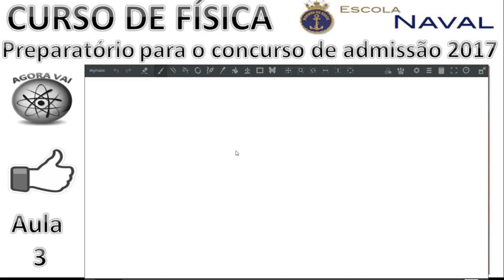Preparatório Escola Naval 2017/2018 (Aula 5)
Neste Curso Colégio Militar/Colégio Naval/Epcar Aulas de Movimeno CIRCULAR Uniforme. (Aula 5) iremos tratar de todas as possibilidades de estudo do movimento CIRCULAR uniforme, com suas fórmulas relacionadas. Excelente material para quem se prepara para este concurso e tantos outros que relacione este assunto como o ENEM.

Categoria
Educação
Licença